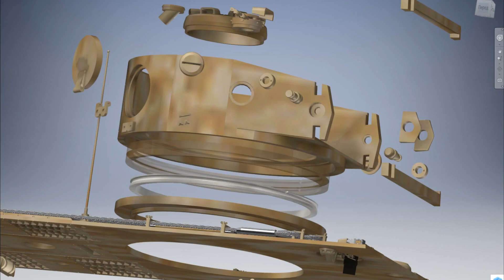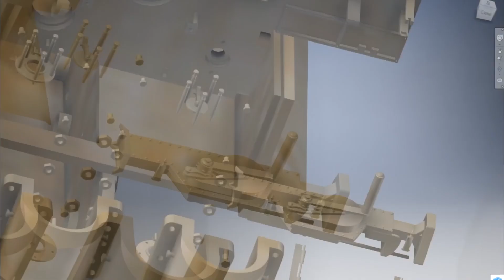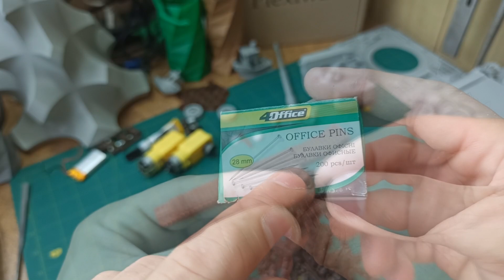RC TANK Tiger scale 1to26 scale, 3d печать